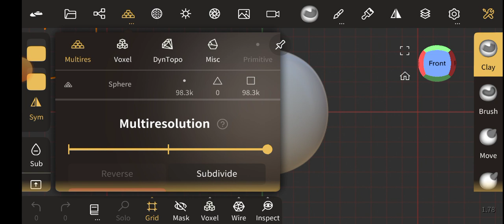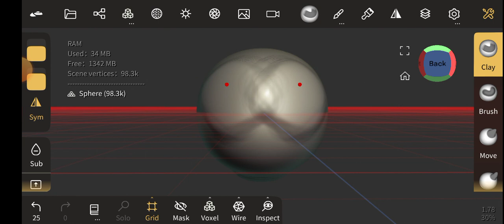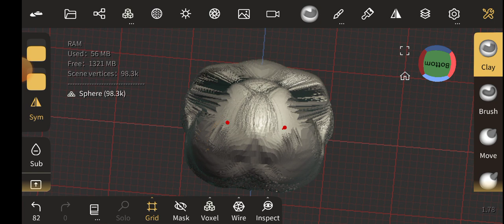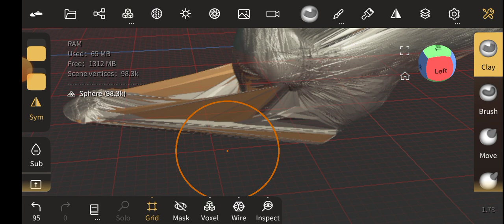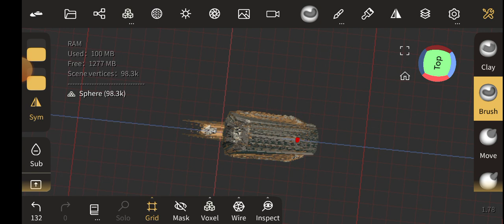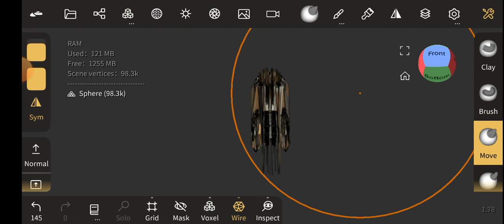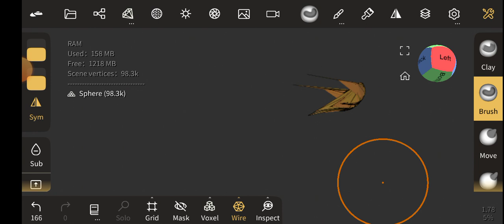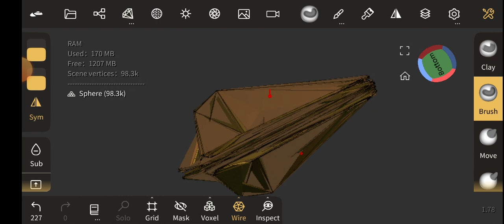very Relaxing and satisfying video (3)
relaxing video